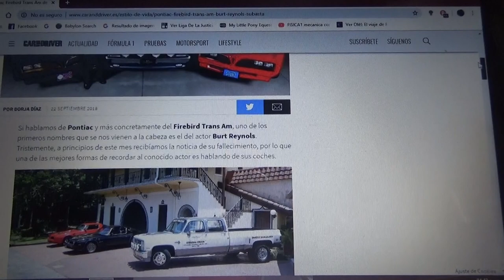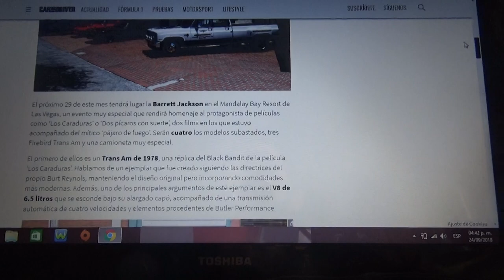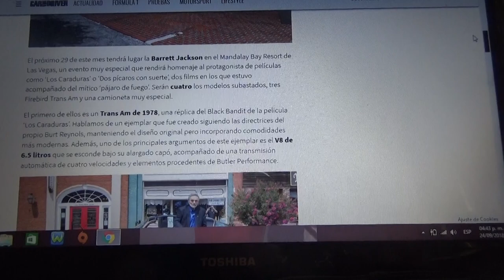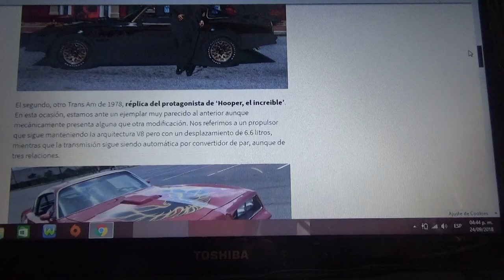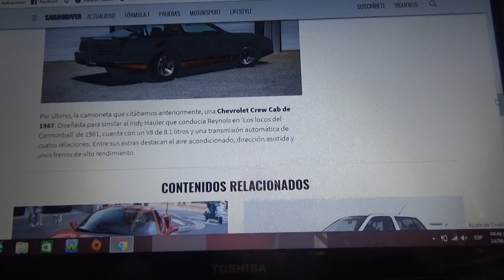A subasta los Pontiac Firebird Trans Am de Burt Reynolds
En este vídeo les cuento acerca de los vehículos del fallecido actor Burt Reynolds que saldrán a subasta el próximo 29 de Septiembre los cuales usó en distintas películas y destaca también una camioneta que usó en la película Cannonball Run